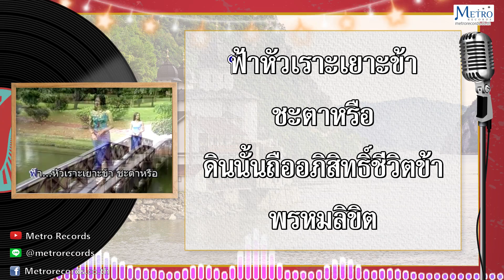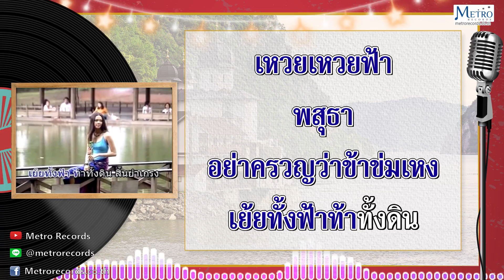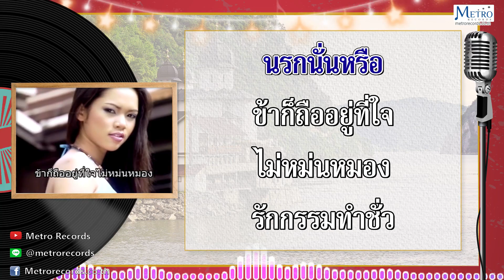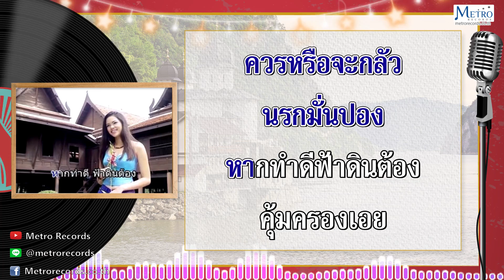เย้ยฟ้าท้าดิน - สุเทพ วงศ์กำแหง (Official Master) KARAOKE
เพลง : เย้ยฟ้าท้าดิน
ศิลปิน : สุเทพ วงศ์กำแหง
คำร้อง / ทำนอง : ชาลี อินทรวิจิตร / มงคล อมาตยกุล
อัลบั้ม : Metro Golden Karaoke Hits ชุด 3  สุเทพ วงศ์กำแหง

ฟ้าหัวเราะเยาะข้าชะตาหรือ
ดินนั้นถืออภิสิทธิ์
ชีวิตข้า
พรหมลิขิต
ขีดเส้นเกณฑ์ชะตา
ฟ้าอินทร์พรหมยมพญา
ข้าหรือเกรง
ขอหัวเราะเยาะเย้ยเหวยเหวยฟ้า
พสุธาอย่าครวญว่าข้าข่มเหง
เย้ยทั้งฟ้าท้าทั้งดินสิ้น
ยำเกรง
หรือใครเก่งเกินข้าฟ้าดินกลัว
ข้าขอลิขิต
ชีวิตข้าเองไม่เกรงดินฟ้า
อีกพื้นพสุธาพญายม
พรหมอินทร์ทั่ว
ข้ากระทำ
แต่กรรมดี
มีหรือจะกลัว
มิใช่ใจชั่ว
ลืมตัวหลงลำพอง
อันสวรรค์
อยู่ในอก
นรกนั่นหรือ
ข้าก็ถืออยู่ที่ใจ
ไม่หม่นหมอง
รักการทำชั่วควรหรือจะกลัว
นรกมั่นปอง
หากทำดี
ฟ้าดินต้อง
คุ้มครองเอย